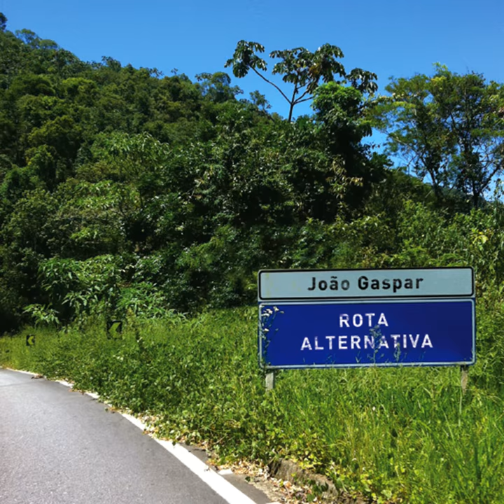Rota Alternativa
Rota Alternativa · Joao Gaspar Project · Joao Gaspar